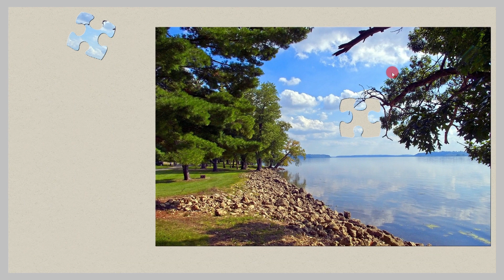040 Inner Serenity Jigsaw Puzzle /Enjoy Gameplay Video on PC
Mississippi River Wisconsin, trees, river.
Inner Serenity, a tranquil sanctuary within,
Where the chaos of the world begins to thin.
Amidst the noise and clamor of life's endless race,
It's a serene oasis, a peaceful embrace.

In the depths of the soul, a calmness resides,
Like the gentlest of tides, where peace abides.
A whispered breeze, a tranquil stream,
In this sanctuary, it feels like a dream.

In the hush of twilight, and the dawn's first light,
Inner Serenity shines ever so bright.
It's the stillness of the mind, a quiet retreat,
Where life's troubles and worries meet defeat.

So close your eyes and let your spirit soar,
To Inner Serenity's tranquil shore.
In its embrace, find solace and grace,
A timeless sanctuary, a serene, sacred space.